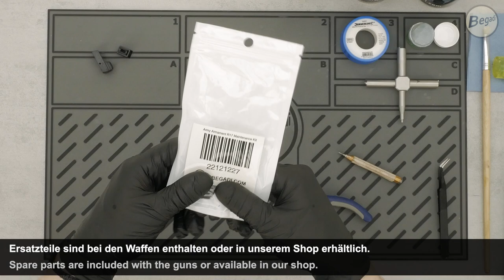GBB Tech Video - Gasrouter tauschen / replace gasrouter